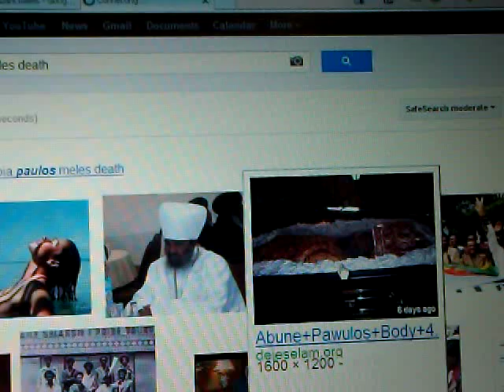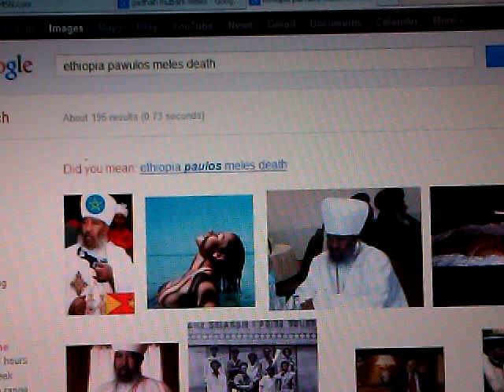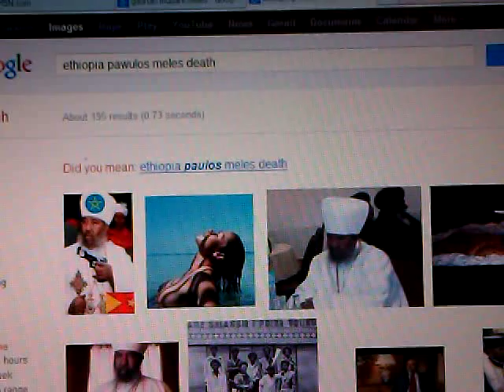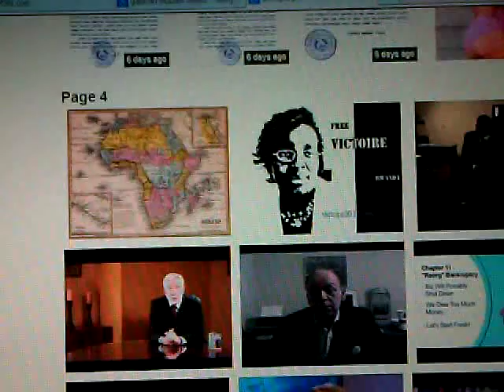ETHIOPIC VISION OF MARY: Was sudden "Death" of Papas/Archbishop Paulos A SIGN? pt1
ETHIOPIC VISION OF MARY: Was sudden "Death" of Papas/Archbishop Paulos A SIGN? voice of Ras Iadonis Tafari/ Wendim Yadon

EXCERPT FROM ETHIOPIC "VISION OF MARY" about a certain "Archbishop"?
And I saw further on in that river a great and ma-
jestic man, and the angels of darkness seized him, and
cast him into that river of fire which rose to his breast.
And they were beating him with stones of fire (i.e. red-
hot stones), and scourging him with rods of lightning.
And when I saw this I cried out and wept bitterly, and
I answered and said to my Son, " What is his name ? "
And He answered and said unto me, " 'Archbishop ' ;
I will tell thee what his sin was. He did not show forth
the Faith of the Trinity (SELASSIE); and everything I commanded
him [to do] he did not ; and he did not administer the
Law of the Canon (VIOLATED CANON LAW?). And this shall be his punishment
for ever." Who is this? Who the cap fit. ?

Jah "Lion of Judah" Ethiopian Hebrew Torah "Rastafari Movement (Religion)" Beta Israel Yeshiva "Haile Selassie I" Amharic Bible "Book Of Revelation (Religious Text)" Marley Roots Life "Hebrews (Ethnicity)" "Bob Marley" Jamaica Africa Ras Iadonis Tafari

Jah "Rastafari Movement (Religion)" "Lion of Judah" Fikare Iyesus "Ethiopic Legends of Our Lady Mary" "Iyesus Kristos" "Jesus Christ" careless Ethiopians judgment Ethiopia 2012 sign "Christianity" EOTC Orthodox Tewahedo EOC Canon Law "Blessed Virgin Mary (Ethiopian Orthodox)" Papas hell "Vision of Mary" Archbishop Abune Paulos death Aba Gebremedin PM Ato Meles Zenawi "Ethiopian Orthodox Tewahedo Church (Religion)" Africa AU Gospel Light